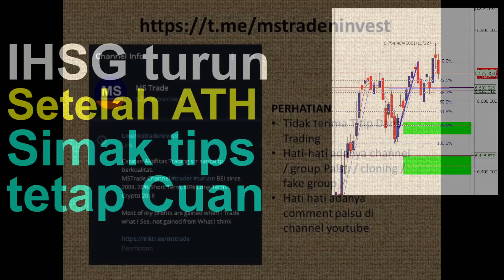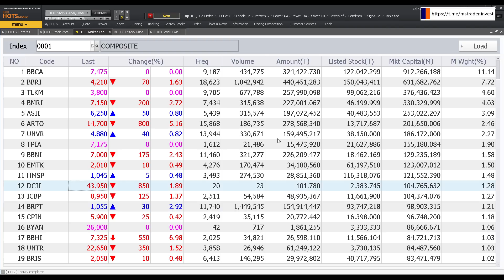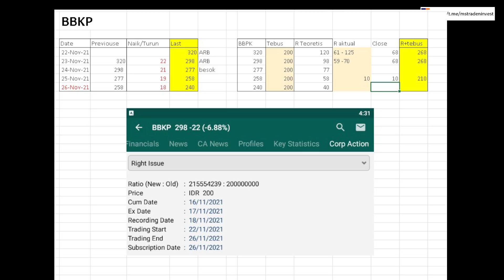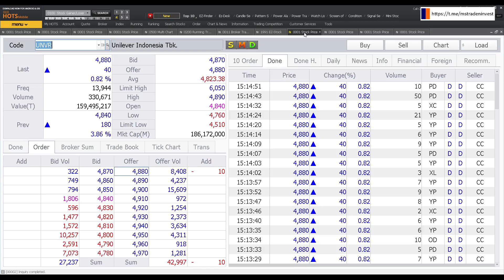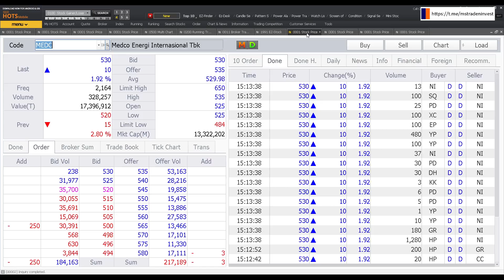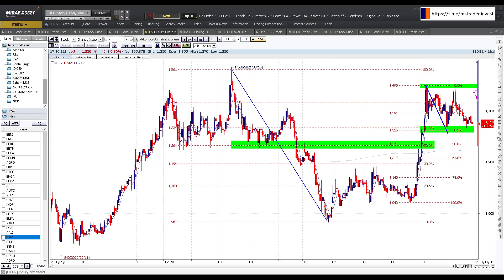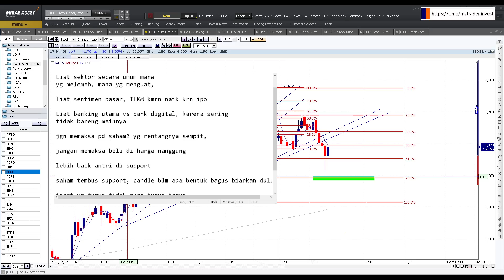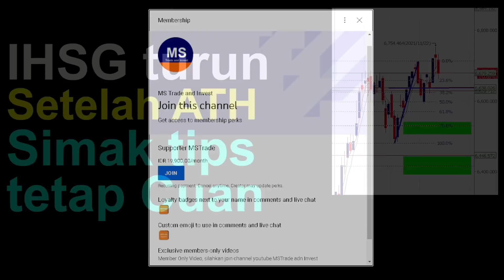Simak tips tetap cuan di kalau IHSG naik turun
Chapters :
00:00 Opening
00:51 MSTRADE TIDAK TERIMA TITIP DANA TRADING

01:27 Join MSTrade Channel Youtube

02:29 Ihtisar Market, index, dan sektor saham
Jangan diskip karena ihtisar ini penting

08:11 Kenapa BBKP ARB terus, perhitungan beli di harga induk, atau beli right BBKP kemudian dikonversi ke saham, manakah yang lebih menguntungkan ?

11:52 Lanjutan Ihtisar Market

12:19 Sektor Konsumer ACES - UNVR - INDF - ICBP

14:25 Sektor Energi, menarik karena saham2 AKRA, PGAS mulai bergerak, simak pula MEDC dan ELSA

15:46 AKRA

16:41 SAWIT - AALI LSIP SSMS SIMP BWPT

17:38 Sektor COAL, simak ada yg menarik, HRUM, ITMG, ADRO
lainnya juga dibahas PTBA, INDY, MBSS, PTRO, DOID.

19:32 Konstruksi
20:00 Property

22:49 Saham semen masih turun terus, simak ya siapa tau ada peluang

23:22 ASSA ERAA
23:32 MPPA MLPL MLPT MTDL LPPF LPCK LPKR
24:55 SRTG
25:09 CPIN JPFA MAIN
25:16 farmasi scr umum tidak ada yang menarik kecuali, PRDA dan.

25:42 Tips tetap cuan di saat market naik turun, sektor saham saham berganti2 pergerakan

37:44 Join MSTrade Channel Youtube